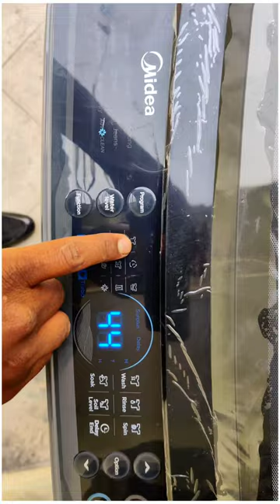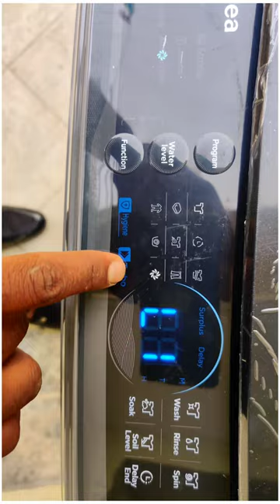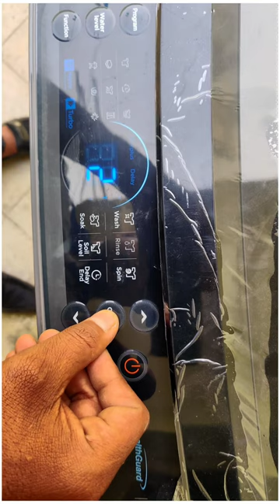Midea new model 7KG TopLoad Washing machine Full Review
This is midea new model 7KG washing machine

This is one of the best washing machine Gooo for it

Flipkart
Take a look at this Midea 7 kg 5 Star Fully Automatic Top Load Grey on Flipkart